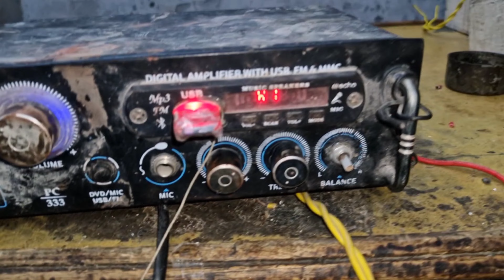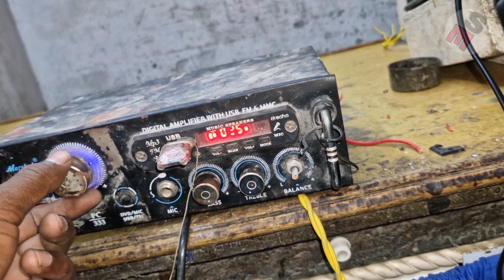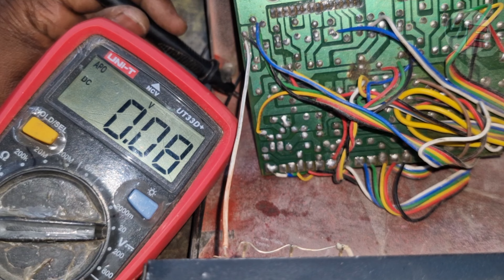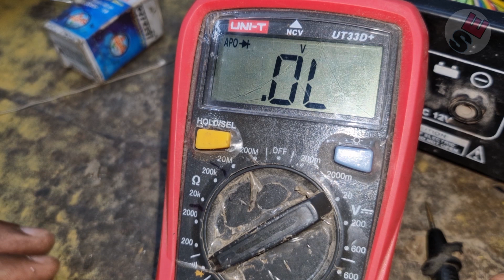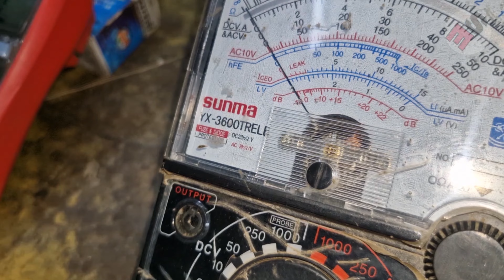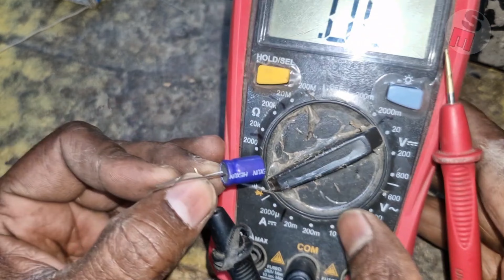bass trible not working 44 40 amplifier/amplifier me bass treble kam nahi kar raha hai/ Repair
namaskar doston main is video mein aap logon Ko 4440 ic 100 wat emplifier me mota patala volume nahi kam kar raha hai mai har part laga ke  dikhaunga our badhaunga  iska  kaise awaaz bass treble   sahi kam  karta hai hai yadi mere channel Shankar electronic ko like subscribe share nahin kiya hai to jarur kar lijiye taki har naya upload video aapko hamesa milta rahe mere dwara banaya Gaya video se aap kuchh hamesha naya naya sikhate rahe
How to make  100 wat amplifier deck  arrangement  Full video 100 watt machine

      🙏 thanks 🙏

bass treble board not working

mplifier bass treble not working

bass no treble

एमप्लीफायर में धमक आवाज निकाल नहीं रहा है

एमप्लीफायर में बेस ट्रैवल काम नहीं कर रहा है रिपेयरिंग कैसे करें
amplifier  me bass treble kam  nahin  kar raha hai
 ripayar

bass treble  not working solution

4440 ic Amplifier Low Bass Problem

 |4440Bass Treble (4440 kit)

Anand Kr Technical

how to repair amplifier sound

 amplifier me bet treble kam nahi kar raha hai

Bass Treble not working

Double ic AmplifierRepair

4440 amplifier Repair

4440ic amplifier me bass kaise badaye

4440 ic amplifier me humming problem

4440 board me bass kaise banaye

4440 board per base kaise increase karen

bass treble board wiring

bass treble not working amplifier repair

4440 board ka best increase karne ka tarika

4440 double ic amplifier board bass treble problem

transistor amplifier repair

4440 double IC amplifier board bass TREBLE
problem /4440

how to repair amplifier sound problem

1000 watt amplifier repair

bharat king amplifier repair

amplifier transformer repair

ahuja amplifier power problem

technical sokil amplifier

sk electronics mobile repairing

technical sokil speaker

amplifier repairing course

500 watt amplifier repair

4440 ic board wiring

increase bass 4440 ic board

4440 ic board bass

bass bosted 4440 ic board

4440 double ic amplifier board connection

44 40 ic borad  me bass treble  volume  kam nahi kar raha hai

not working bass treble 44 40 board me ripayar

not working bass treble amplifier

44 40 ic borad  me bass treble no work

volume kam nahi kar raha bass treble ka solution

kaise  sahi kare amplifier jhankar nahi baj raha hai

nahi kam kar raha hai mota patala aawaz wala volume sahi kaise kare

44 40 amplifier  board repairing

4440ic amplifier me bass kaise badaye

4440 ic amplifier me humming problem

4440 board me bass kaise banaye

4440 board per base kaise increase karen

4440 board ka best increase karne ka tarika

4440 double ic amplifier board bass treble problem

4440 ic board wiring

100 wat emplifier repairing

4440 ic board bass

4440 double ic amplifier board connection

12 volt amplifier mein clear awaaz nahin a raha ha

purane amplifier mein ek awaaz kyon mar jata hai

amplifier mein awaaz clear nahin baj raha hai

amplifier ki phati aawaj thik kare

amplifier repair,amplifier not clear awaaz

how to repair amplifier,amplifier

4440 ic amplifier,amplifier me avaj nahi

3055 amplifier me fati fati avage aana

amplifier ke fati awaz ko check karna sikhe

amplifier ka fati awaz theek karen

What is a bad amplifier?

What is the common problem of amplifier?

Why my amplifier is not working?

Many things can go wrong with

Can an amplifier be repaired?

75 what amplifier mein awaaz ke sath City a rahi hai
amplifier mein ek alag se invoice a rahi hai

amplifier mein ek alag se awaaz a rahi hai

amplifier mein ek alag se noise a rahi hai

44 40 ic borad me awaaz clear awaaz kaise laen

amplifier me sansanahat kase katm kare

sansanhat khatam kaise kare

amplifier me best awaaz kaise laen

44 40 amplifier  me best awaaz kase laen

apanesawaaz  ko s

आवाज  में क्वालिटी नहीं आ रही है
ऑडियो एम्पलीफायर 4440 आईसी

घर के लिए सबसे अच्छा एम्पलीफायर 4440 आईस

एम्पलीफायर में बास ट्रेबल कम नहीं कर रहा है रिपयार/ बास ट्रेबल काम नहीं कर रहा है समाधान

4440 आईसी एम्पलीफायर लो बास समस्या

|4440बास ट्रेबल (4440 किट)

आनंद क्र तकनीकी

एम्पलीफायर ध्वनि की मरम्मत कैसे करें

एम्पलीफायर में सबसे अच्छा ट्रेबल कम नहीं कर रहा है

बास ट्रेबल काम नहीं कर रहा है